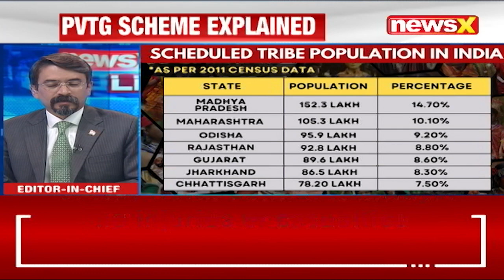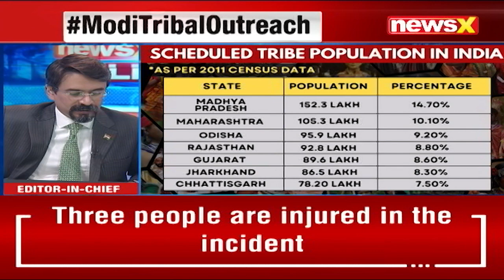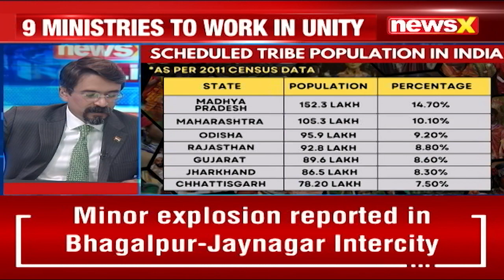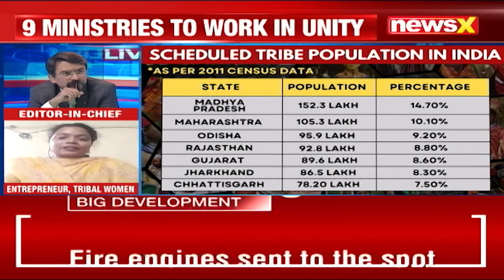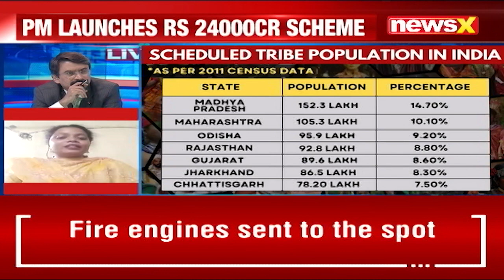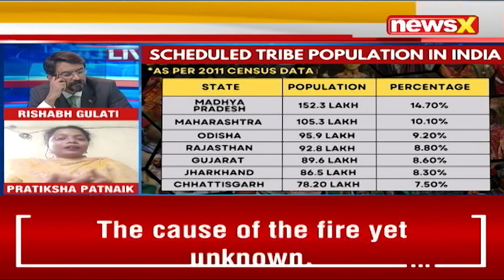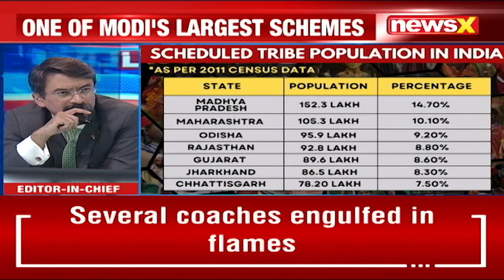PM Modi Launches Rs. 24,000 Cr Scheme | Will This Transform Lives Of PVTGs? | NewsX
PM Modi launched the Rs 24,000-crore Pradhan Mantri Particularly Vulnerable Tribal Groups (PM PVTG) Mission to develop 28 lakh PVTGs. The mission focuses on providing essential amenities like connectivity, housing, water, education, health, and livelihood opportunities to remote PVTG habitations. Additionally, Modi released Rs 18,000 crore as the 15th installment of the PM Kisan scheme, benefitting over eight crore farmers. The PM-KISAN scheme provides Rs 6,000 annually to farmers through Direct Benefit Transfer. The launch took place on Birsa Munda's birth anniversary and the third Janjatiya Gaurav Diwas in Jharkhand.